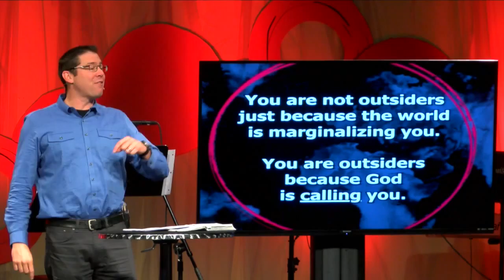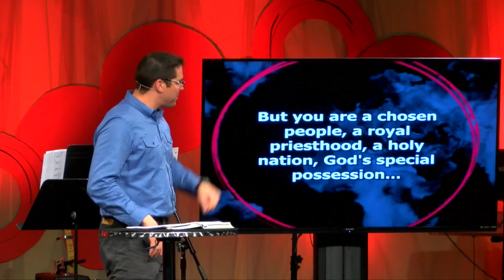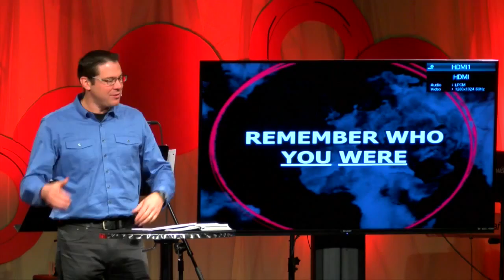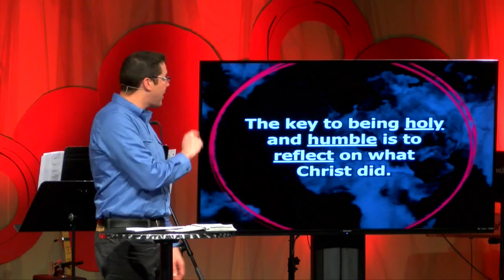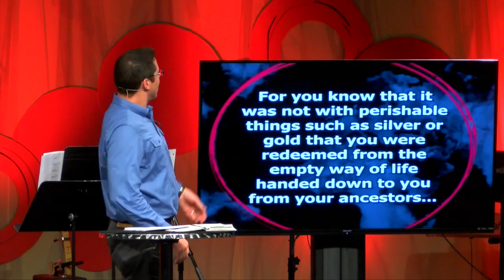Living Holy and Humble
Every outsider can bring glory to God by knowing who you are, remembering who you were and recalling what Christ did for you.